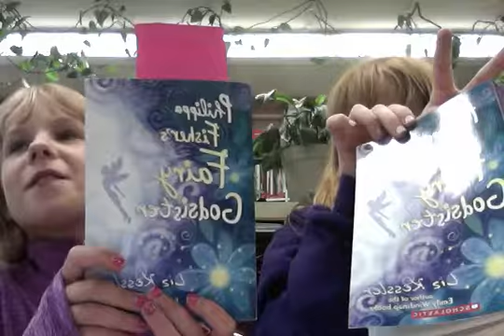LC - Philippa Fisher's Fairy Godsister - What are the Full Character Analysis?